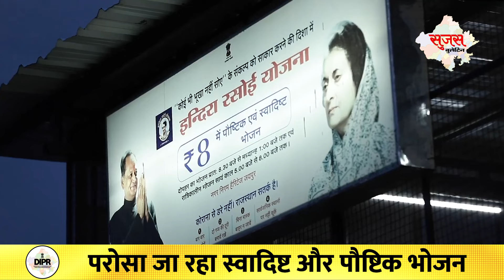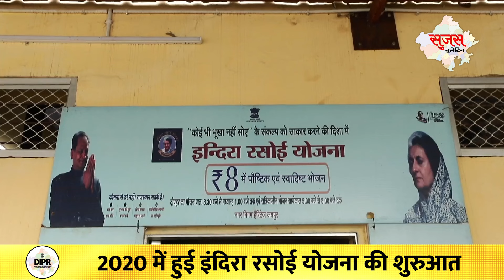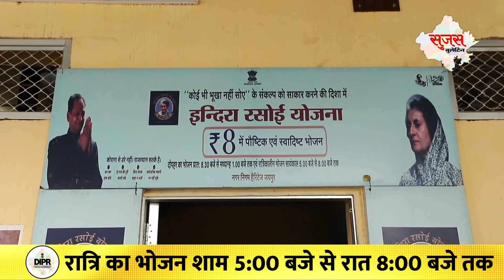Indra Rasoi Yojna 2022 | स्पेशल बुलेटिन | DIPR Rajasthan